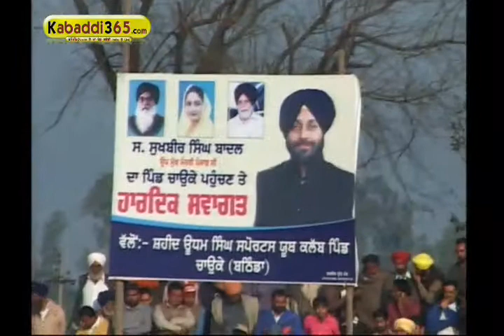Chauke (Rampura Phul) Kabaddi Tournament 17 Jan 2015 Part 4 by Kabaddi365.com